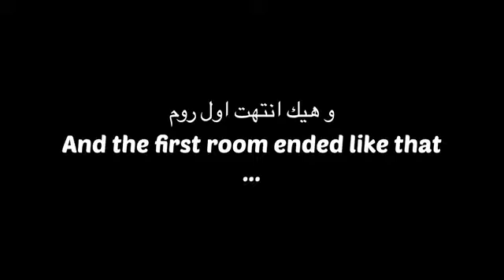The Final of A TDM Tournament Capnain Vs exe Naedzz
# Captain
Final of tournament
Captain vs youtuber
sum GM
seem m
sum GM in nhgd to GM to
starcaptain pubg
starcaptain handcam
starcaptain tdm
starcaptain tdm video
starcaptain erangel gameplay
starcaptain new tdm gameplay
starcaptain joystick size
starcaptain vs action
starcaptain ko kisne haraya hai
starcaptain vs Jonathan
starcaptain vs 47 Khalifa
starcaptain vs zhyrx
starcaptain vs joker fox
starcaptain vs Chinese player
starcaptain vs hazegege
starcaptain vs legend sam
starcaptain vs zeeshul
starcaptain vs mezotic
starcaptain gyro sensitivity
starcaptain new sensitivity
starcaptain new control code
starcaptain new video
starcaptain new sensitivity bgmi
starcaptain sprint sensitivity
starcaptain new basic settings
starcaptain new room gameplay
starcaptain vs Indian youtuber
starcaptain vs Indian player
starcaptain vs crypto
starcaptain vs i ped player
starcaptain vs pc player
starcaptain vs world best player
starcaptain vs Indias best player
starcaptain vs paraboy
starcaptain vs Pakistani player
starcaptain vs pro player
starcaptain vs pubg rich
starcaptain vs pubg best player
starcaptain vs phantom
starcaptain vs panda
starcaptain vs ananas gaming
starcaptain vs Saitama
starcaptain vs Abn zombie
starcaptain vs Saudi Arabia
starcaptain vs best tdm player
starcaptain vs brother
starcaptain vs berserker
starcaptain vs be king
starcaptain vs captain gaming
starcaptain vs star comando
starcaptain vs competitive player
starcaptain vs edge flix
starcaptain vs frozen
starcaptain vs hacker
starcaptain vs hydra danger
starcaptain vs nekroz
starcaptain vs mortal
starcaptain vs streamer
starcaptain vs yakuza
starcaptain vs zeeshan
starcaptain vs Athena
starcaptain vs rrqd2e
starcaptain pubg
starcaptain tdm
starcaptain erangel gameplay
starcaptain joystick size
starcaptain vs action
starcaptain sensitivity
starcaptain vs Jonathan
starcaptain vs zhyrx
starcaptain vs hazegege
starcaptain vs zeeshul
starcaptain vs mezotic
starcaptain gyro sensitivity
starcaptain new sensitivity
starcaptain new video
starcaptain new control code bgmi
starcaptain sprint sensitivity
starcaptain new control
starcaptain vs crypto
starcaptain vs paraboy
starcaptain vs phantom
starcaptain vs panda
starcaptain vs Saitama
starcaptain vs brother
starcaptain vs berserker
starcaptain vs frozen
starcaptain vs hacker
starcaptain vs nekroz
starcaptain vs mortal
starcaptain vs streamer
starcaptain vs yakuza
starcaptain vs zeeshan
starcaptain lost tdm match
starcaptain world best player in the world
starcaptain Youtube channel
starcaptain vs not you bad boy
starcaptain shorts
starcaptain tdm shorts
starcaptain short video
starcaptain song
starcaptain whatsapp status
starcaptain attitude status
starcaptain 2.0
starcaptain colase range tips and tricks
starcaptain tips and tricks
starcaptain tips and tricks aim
starcaptain tips and tricks jiggle
starcaptain tips and tricks BGMi
starcaptain tips and tricks pubg
starcaptain movement tips and tricks
starcaptain training
starcaptain drills
starcaptain headshots tips and tricks
starcaptain m416 attachment
starcaptain tdm montage
starcaptain revenge
starcaptain eye opening
starcaptain tournament final
starcaptain room
starcaptain all settings
starcaptain face reveal
starcaptain vs world no pubg player
starcaptain new gameplay
pubg no 1 player in the World
world fastest player in pubg
starcaptain ke jaise kaise khele
starcaotain ke jaise headshots kaise mare
# bgmi tips and tricks
jiggle tips and tricks
star captain tdm secrats
how to improve jiggle
how to improve Aim
jonathan like jiggle kaise kare
new bgmi room gameplay
bgmi gameplay youtuber vs youtuber room
tdm best motage
starcaptain video's
star captain vs pubg first player